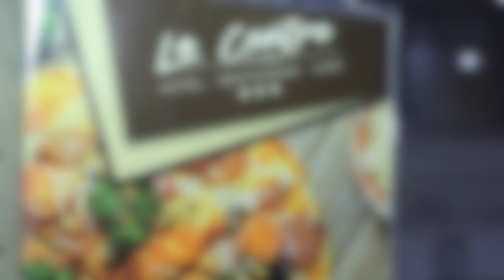مجلس جماعة تغدوين يعقد دورته العادية لشهر ماي ويصادق على جل النقط